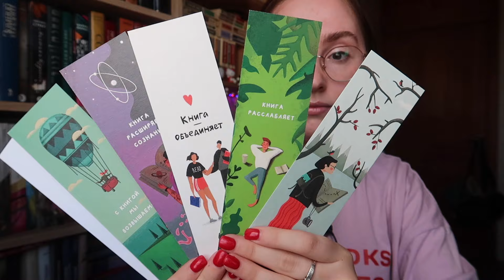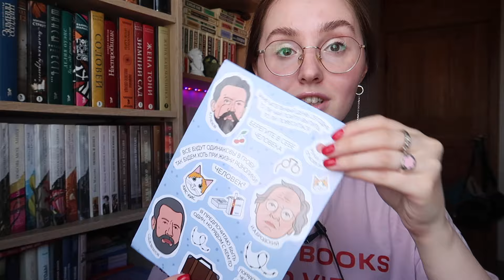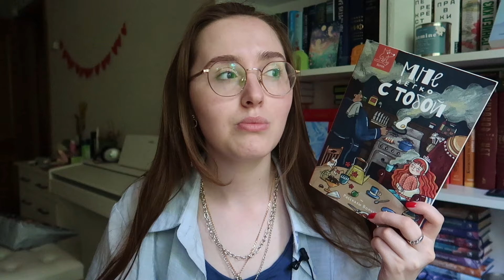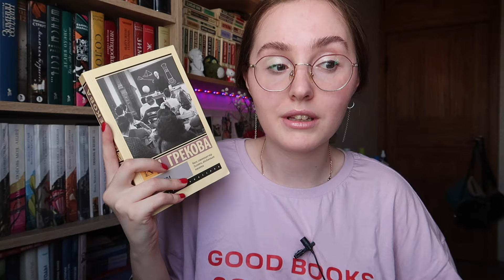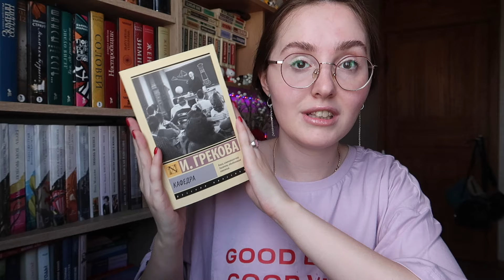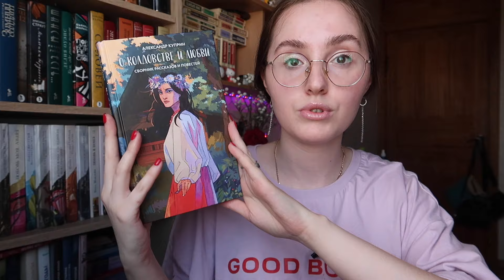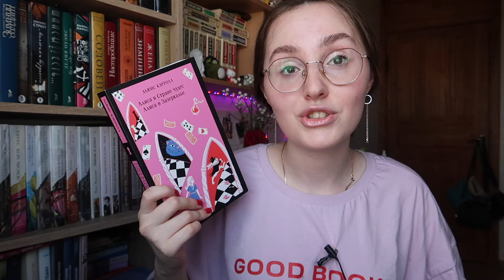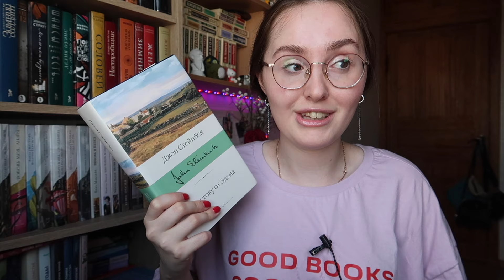ПЕРВОЕ ПРОЧИТАННОЕ ЛЕТА // МОЩНО // УВЛЕКАТЕЛЬНО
Всем привет! В этом видео я расскажу вам о книгах, которые я успела прочитать за лето )

ТАЙМ КОДЫ:

00:00 - вступление

1:38 - подарочек из Питера

3:34 - "Призрак оперы" Гастон Леру

6:52 - "Собор парижской Богоматери" Виктор Гюго

12:08 - "С тобой мне комфортно"

13:17 - "Кафедра" И.Грекова

18:11 - "Планы на лето"  Ася Лавринович

20:16 - "Майское лето" Зоя

23:27 - «О колдовстве и любви» А.Куприн

25:49 - "Виса в стране чудес" Л.Кэррол

27:44 - «К востоку от Эдема" Джон Стейнбек

Здесь можете видеть, какие книги я прочитала, какие читаю, а также Какие книги я хочу 😍

МАГАЗИНЫ, где вы можете приобрести книги
(Покупая книги по ссылкам, вы помогаете продвижению канала)

Если вы хотите обменяться со мной открытками, то можете написать мне на почту для получения моего адреса)

Также, если хотите получить от меня открытку, то пишите свой адрес мне на почту)